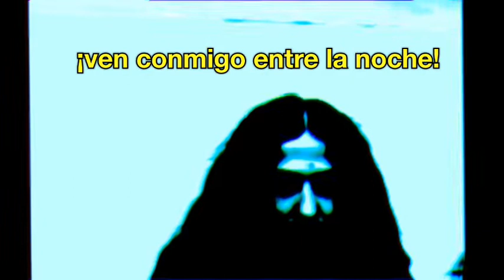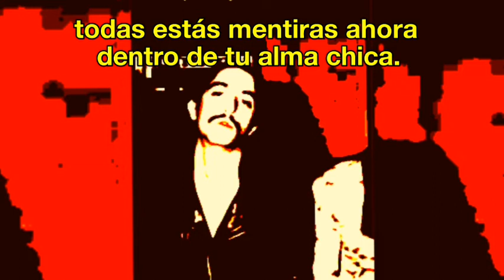Bedemon - Child Of Darkness (Subtitulado) 1974